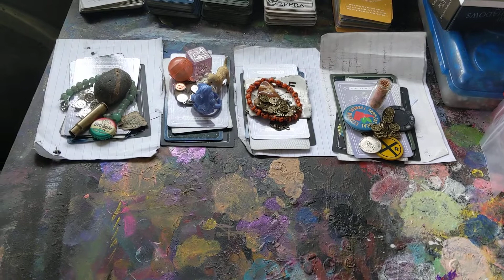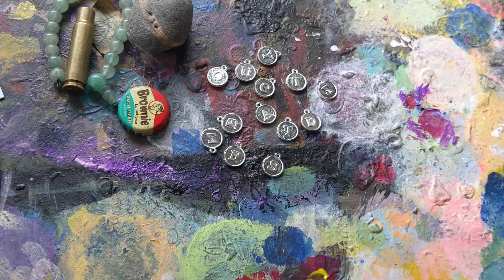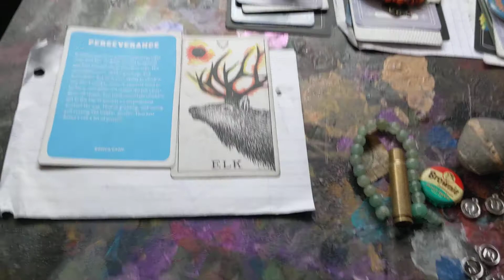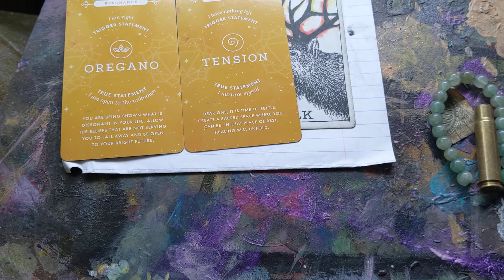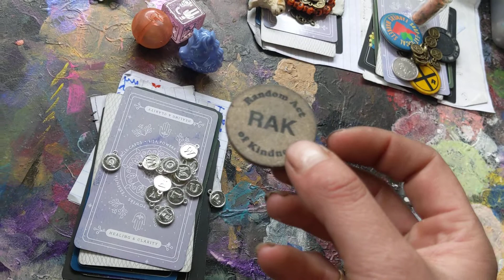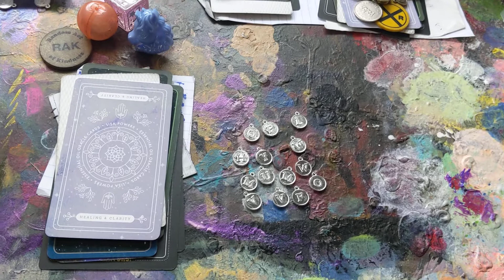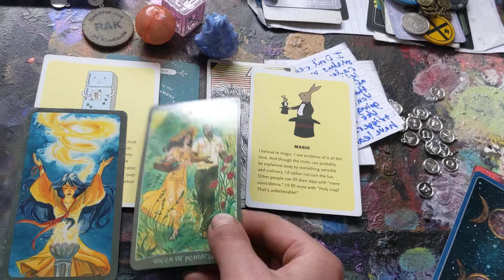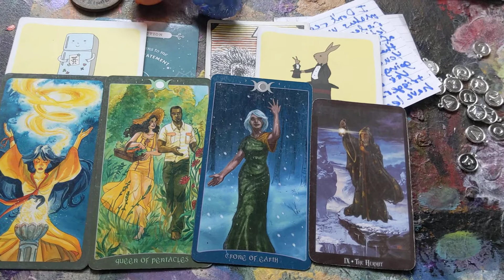Pt 1 Message from spirit, ancestors, and guides Reiki Tarot Pick a Card